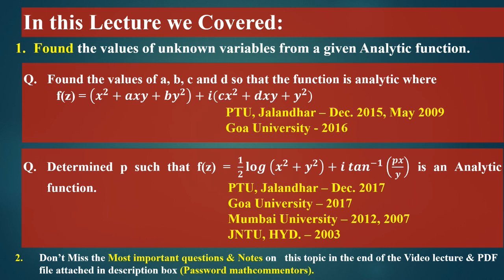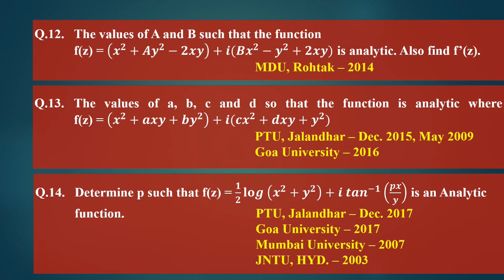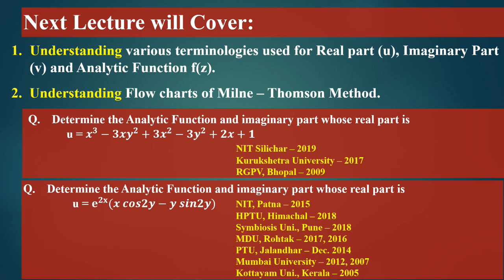Complex Analysis #4 (Imp.) | Finding Unknowns from a given Analytic Function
Best & Easiest Videos Lectures covering all Most Important Questions on Engineering Mathematics for 50+ Universities

1. Finding unknowns from a given Analytic function.